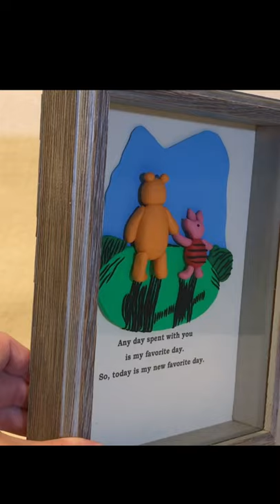Winnie the Pooh Shadow Box (Sculpted out of Polymer Clay)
In this video I share my Winnie the Pooh Shadow Box that I made out of Premo Sculpey.

If you want to see a longer and more detailed video of this sculpt, please follow this link:

Another highly reviewed kit is this one by ifergoo. I have not tried it out, but it looks like a great starter kit.
Polymer Clay Kit, 48 Colors Oven Bake Clay, 36 Normal Colors + 12 Colors Special Colors，3 Modeling Tools and 40 Accessories, Safe and Nontoxic DIY Baking Clay Blocks

Andrew’s Clay Creations and More is a participant in the Amazon Services LLC Associates Program, an affiliate advertising program designed to provide a means for sites to earn advertising fees by advertising and linking to amazon.com.

Want to join my Facebook group? Search for Andrew’s Creation Club in your Facebook app.

You can buy some my creations from my Etsy Shop

Or you can buy t-shirts and more featuring my mascot from my TeePublic Store

All digital artwork by Axton Kahler from Tank Zombie Studios